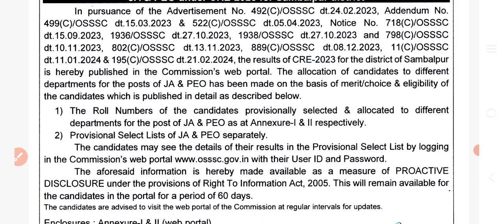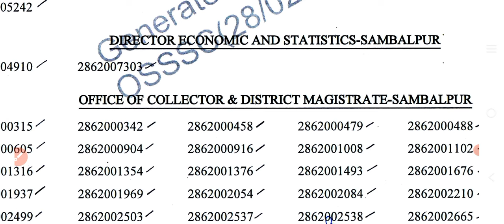OSSSC BIG UPDATE 2024//ଆସିଲା ରେଜଲ୍ଟ//ନିଜର ରୋଲ୍ ନମ୍ବର ଚେକ୍ କରନ୍ତୁ//29 ଫେବୃଆରୀ 2024//🤔🤔🤔